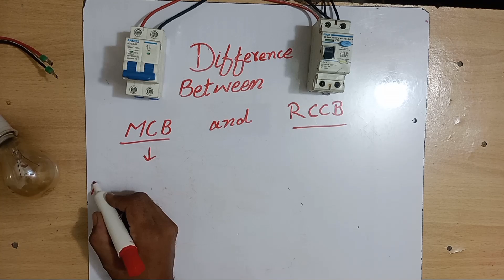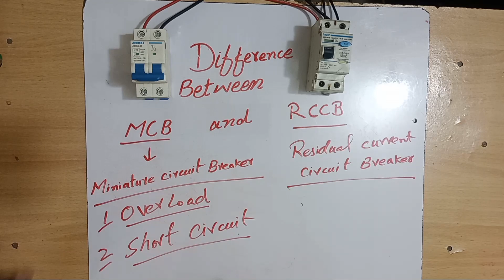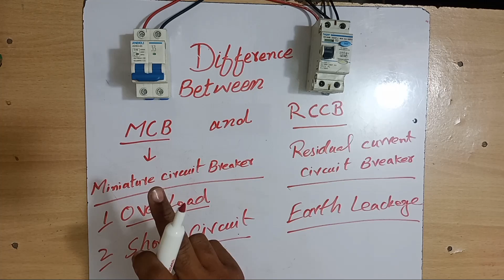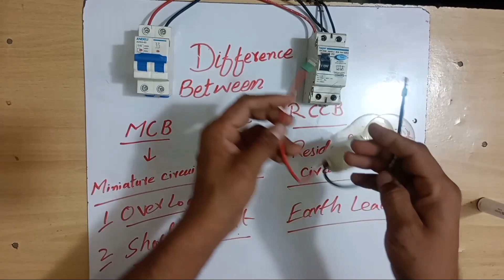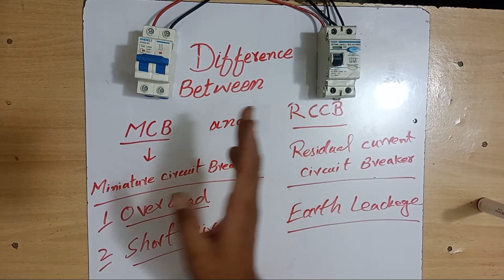circuit breaker|difference between mcb and rccb|@Real Engineering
circuit breaker
difference between mcb and rccb
mcb rccb difference
difference between mcb and mccb
rccb circuit breaker
difference between mcb
difference between mcb and elcb
difference between mcb vs rccb
mcb rccb diffrerence hindi
difference between mcb mccb rccb elcb
difference between mcb mccb rccb elcb breaker
mcb mccb rccb & elcb circuit breaker difference
breaker
mcb circuit breaker
rccb elcb difference
circuit breaker#difference between mcb and rccb#mcb rccb difference#Technical irfan
Real Engineering
Electro Boom
The Electrical Mindset
Technical irfan